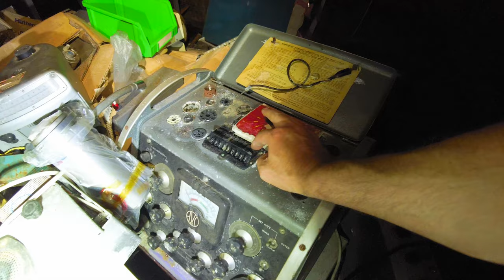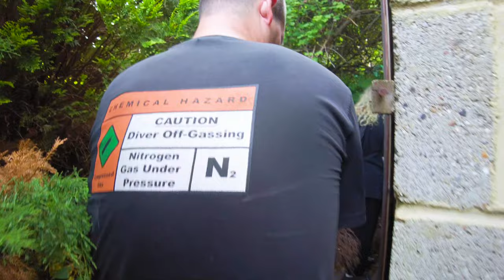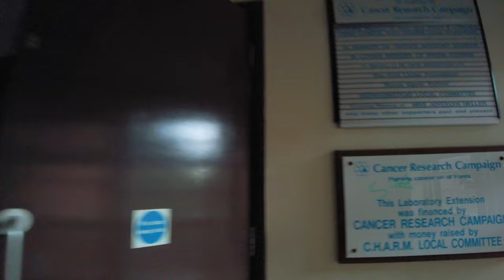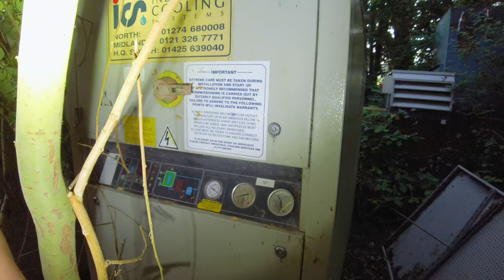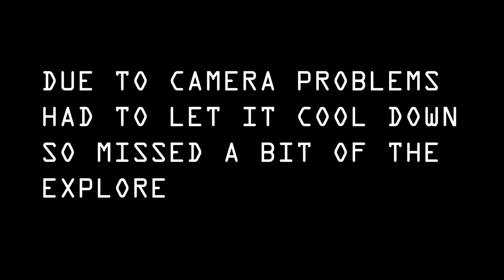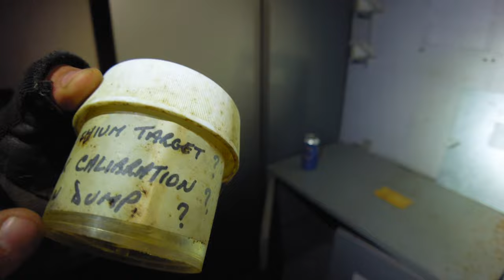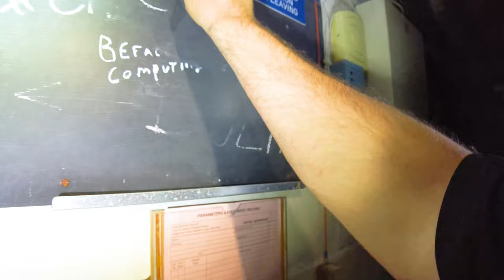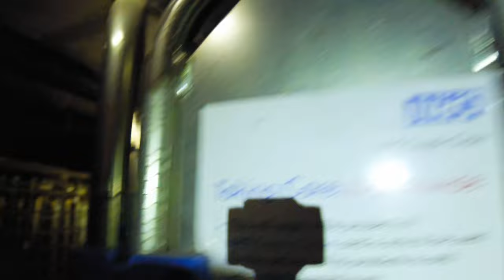SHOCKING FIND IN Experimental Radiotherapy abandoned hospital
Alex

Equipment used:
Ryzen 5950X
65GB Ram